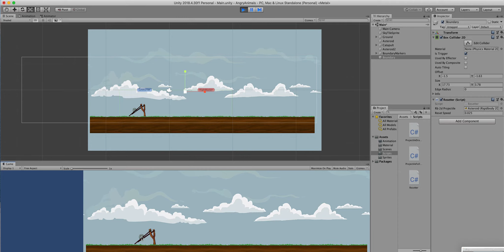boundary restart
Game Boundaries (causes restart if hit)